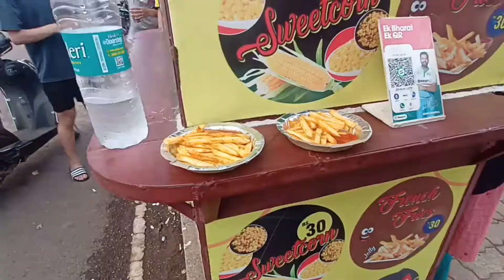SECTOR-27 ,NAYA RAIPUR ,DESI FOREIGNER, MANISHBHAGAT